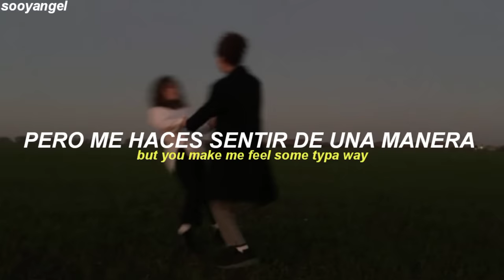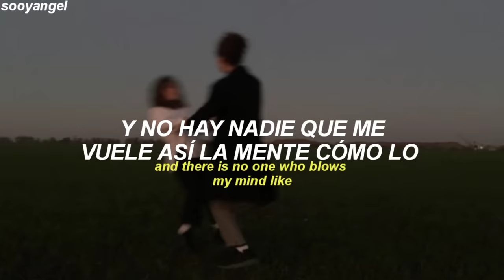"¿Acaso no te has dado cuenta? de lo bien que me complementas" - (Letra/Lyrics)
me haría feliz si te gusto! ♥️

Canción: JVKE - this is what falling in love feels like (Leon Leiden Remix)

⪩Mi canal no puede monetizar, si me gustas ayudar por paypal me ayudarías mucho

Lyrics:

[JVKE:]
Feel like sun on my skin
So this is love, I know it is

[Leon Leiden:]
A caso no te has dado cuenta?
De lo bien que me complementas
Si quieres te invito un helado y te explico
Lo chido que haces que me sienta
Contigo estoy high sin avión
Me haces perder la razón
Estoy todo el día pensándote con mariposas en el corazón
Y tú
Me pones todo de cabeza
Tú
Eras esa última pieza
Tú
Eres tan diferente
Y no hay nadie que me vuele así la mente como lo haces tu

Yeah
This is falling, falling in love
Ooh, ooh